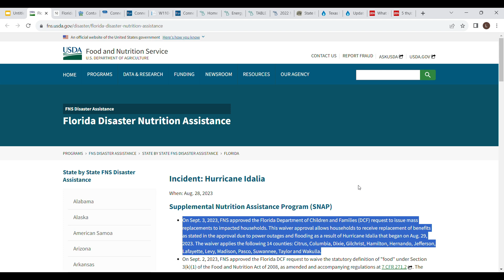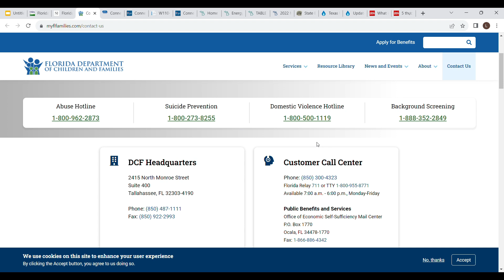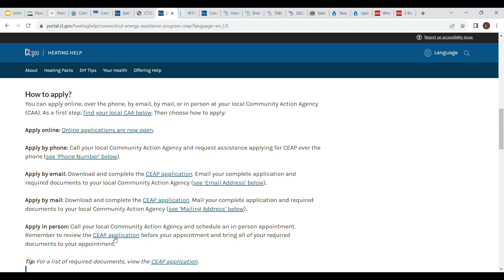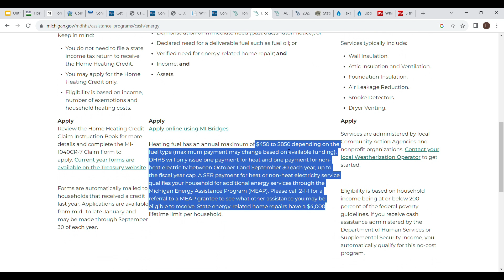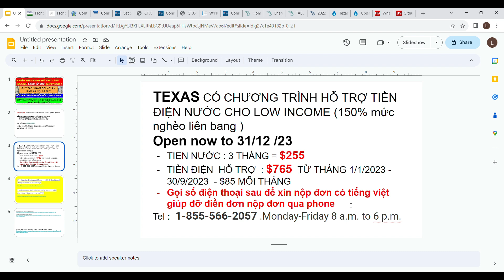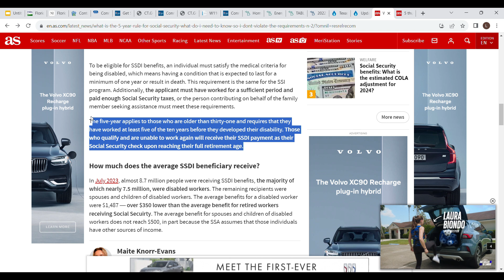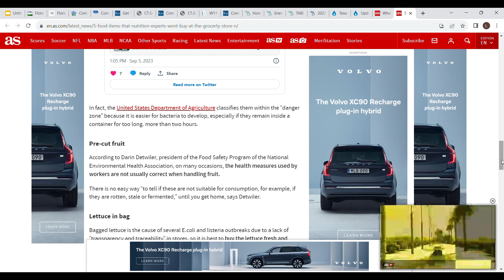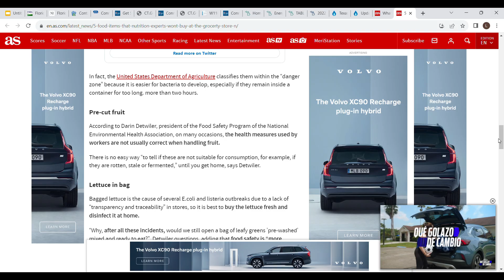NHIỀU TIỂU BANG HỖ TRỢ LOW INCOME $850 - $4000 - CHO THÊM TIỀN D - SNAPS ! CUỘC SỐNG MỸ 365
Xin chào quý vị , hôm nay mình xin cập nhật các tin tức sau:
- Florida hỗ trợ thêm tiền D - SNAPS sau thiên tai cho tất cả cư dân
- Connecticut hỗ trợ tièn điện cho low income lên $600
-Michigan hỗ trợ tiền điên cho low income $450 - $850 - $4000
- Texas hỗ trợ tiền điện cho low income lên đến $1000
-Luật 5 năm cho người nộp đơn xin tiền ssdi trên 31 tuổi phải đi làm ít nhất 5 năm mới đủ tiêu chuẩn
- 5 loại thực phẩm cho chuyên gia dinh dưỡng tránh mua tại siêu thị

Links tin tức :
Connecticut offer $600 energy assistance